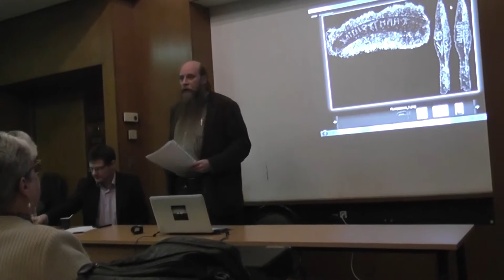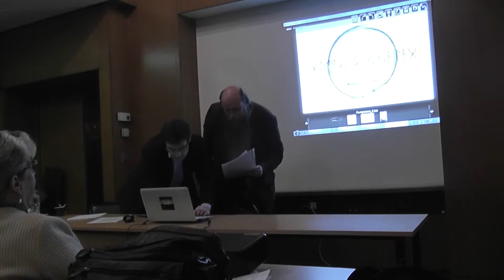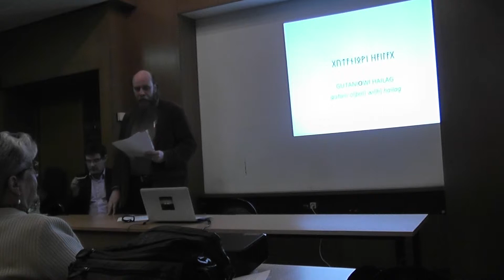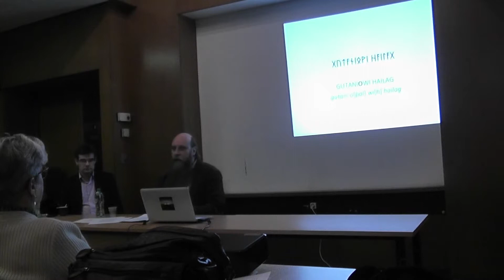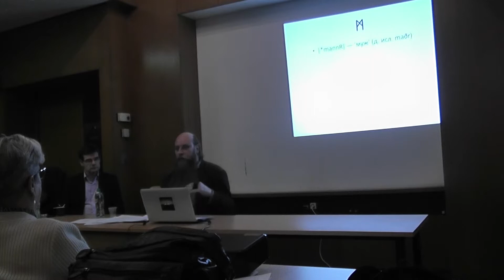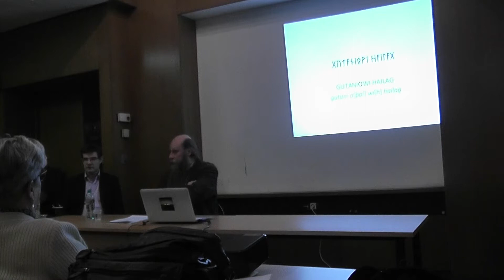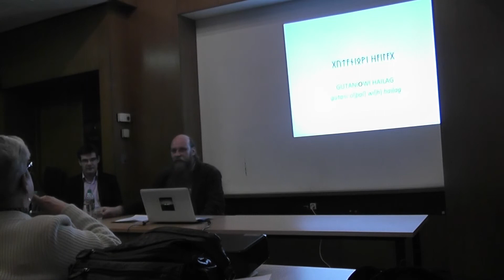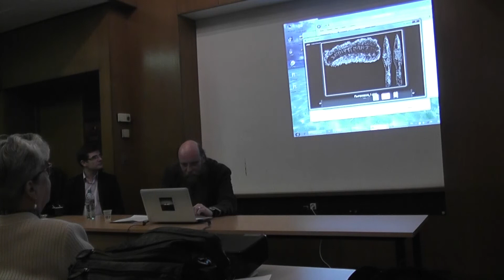Как устроена руническая надпись из Пьетроассы?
Успенский Федор Борисович (Москва). Как устроена руническая надпись из Пьетроассы?